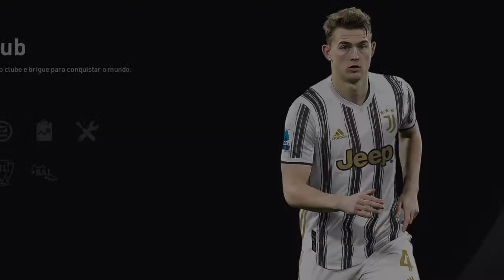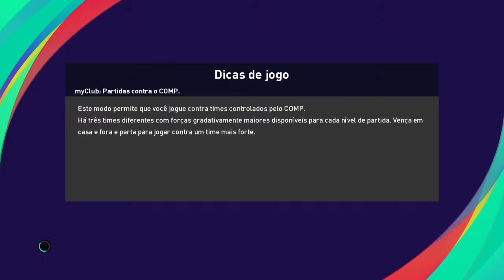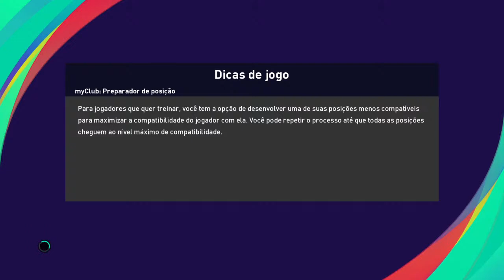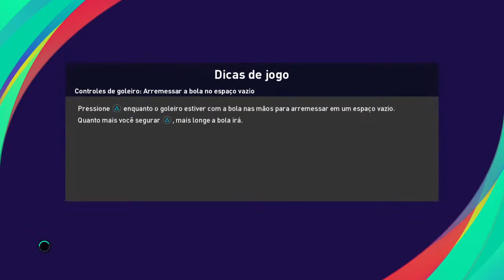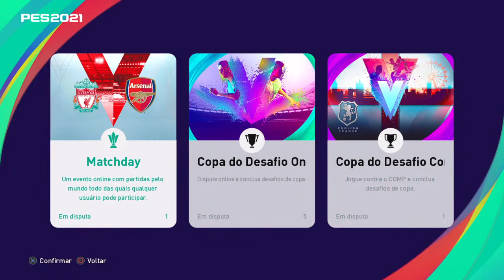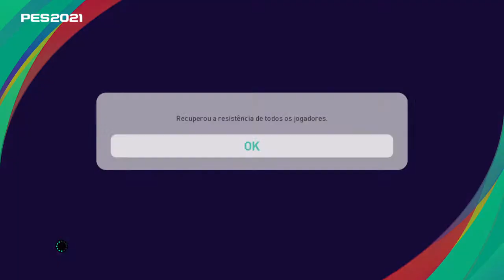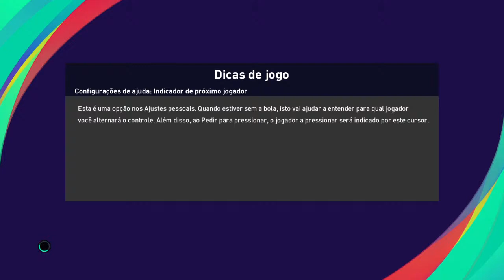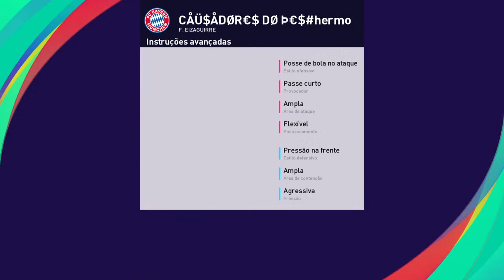Transmissão ao vivo de hermogenes oliveira de sena